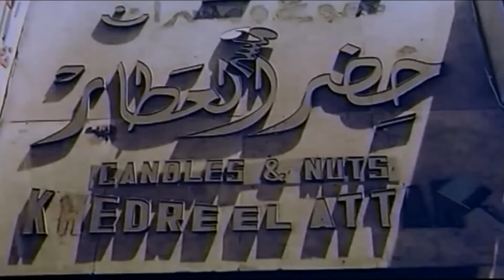عندك حوبهان.. لما تجيلك زبونة عايزة تشقطك من المحل وتطلبك تروح معاها البيت 😂🔥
يفد حسنين البرطوشي (عادل إمام) من قريته إلى القاهرة بعد وفاة والده، ويقيم في منزل خاله، وبعد فشل حسنين في جميع الوظائف التي تسند إليه، يُطرد من منزل خاله ليجد نفسه مع مجموعة من المتسولين الذين يرأسهم سيد هاموش، ويتم تجنيد حسنين ليكون متسولًا في إحدى الأحياء الراقية، ويجد نفسه متورطًا مع أحد رجال الأعمال الفاسدين الذي يعتقد أن حسنين يعمل لصالح الشرطة.
بطولة: عادل امام - اسعاد يونس - سيد زيان - وحيد سيف - هياتم - علي الشريف - صلاح نظمي - احمد راتب - بدر نوفل - احمد عدوية - زكريا موافي.

لو عايز تشوف كل فيلم لوحده اختار الفيلم و اضغط عليه